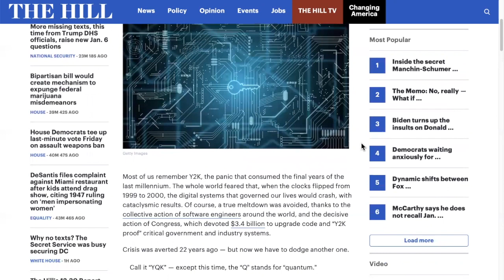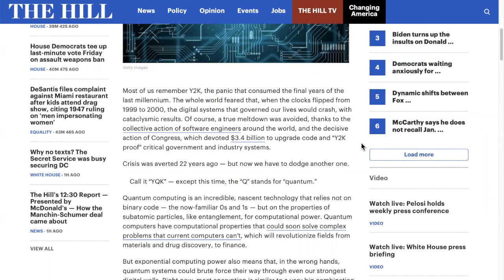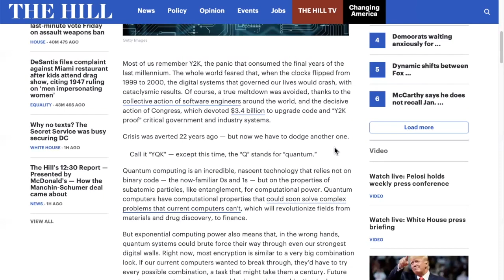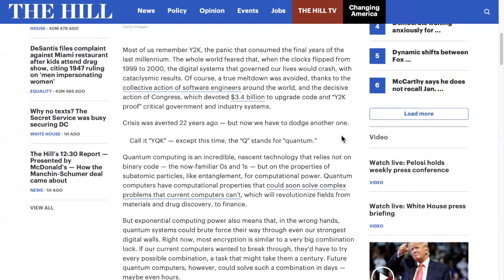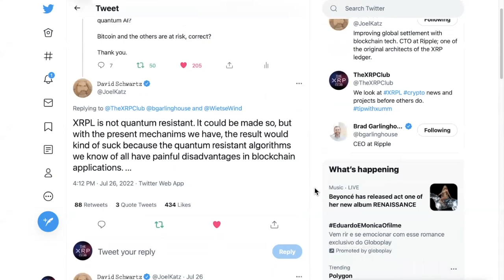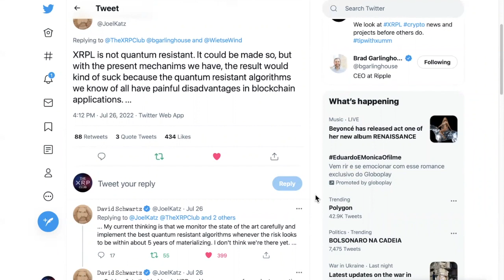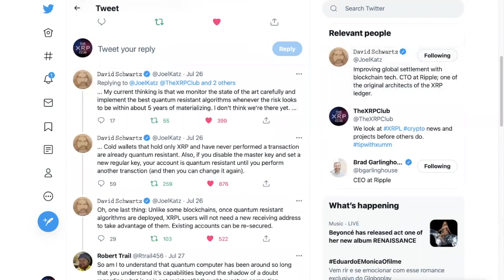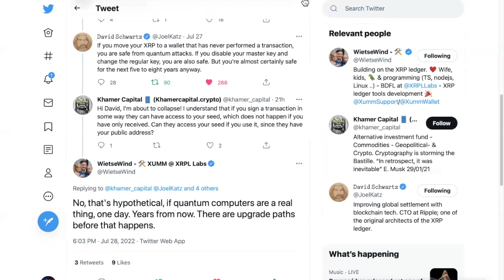David Schwartz answers us: is XRP and XRPL "Quantum Safe"?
Is XRP and the XRPL "Quantum Safe"? David Schwartz, Ripple CTO,  Answers Our Questions on Twitter. Is the XRPL Quantum proof? Can it be hacked by a quantum computer or a quantum AI?
What means "YQK"? Do you remember "Y2K"?

Links:

The Hill Article: "YQK is coming — time to get ‘quantum-safe"